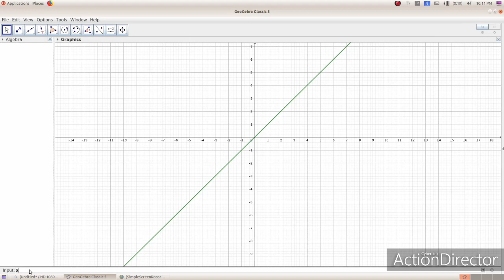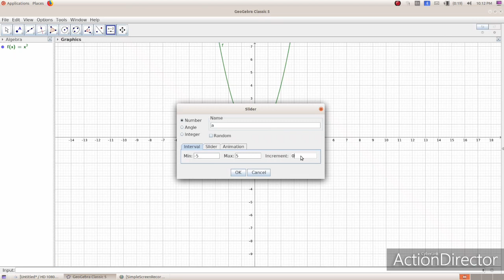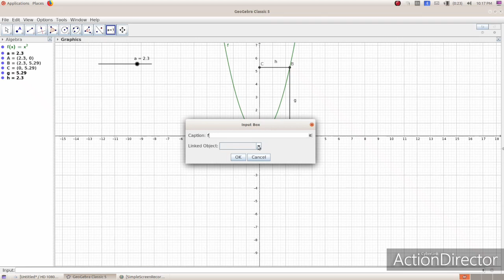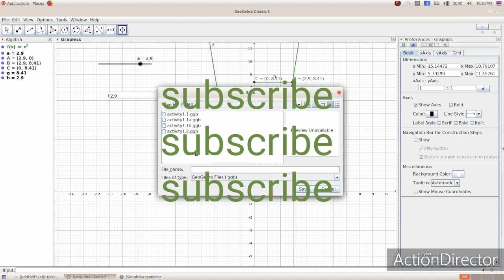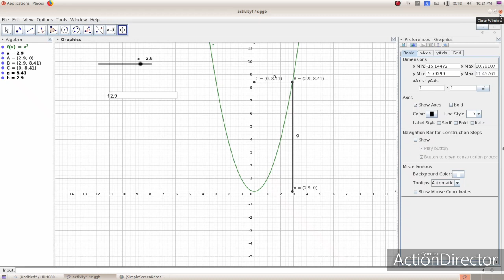Maths plus one "practical "activity1.1(functions )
Video from kamaths, plus one practical class very helpful for 2019 batch students, hss lab activities latest, baised on new syllabus

PLUSONE ALL VIDEOS